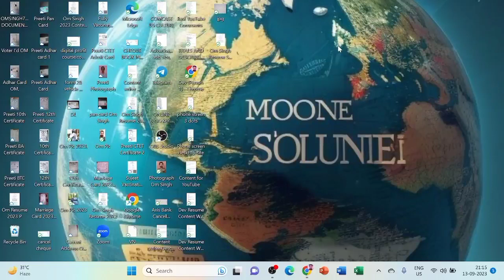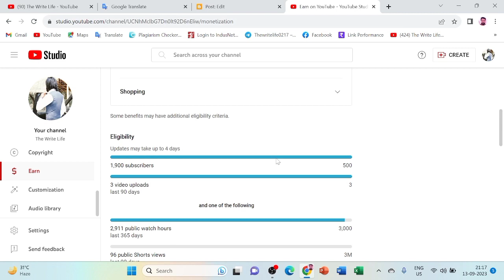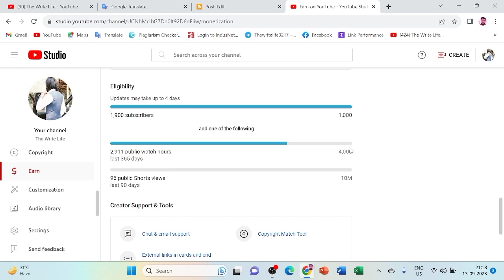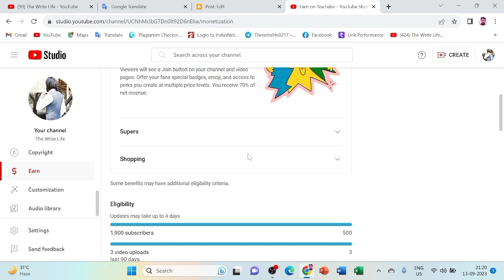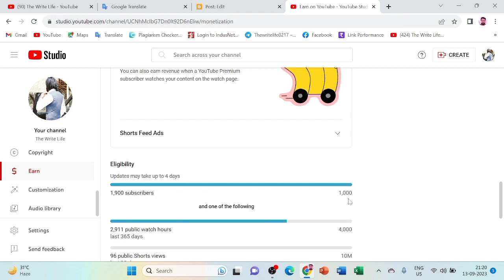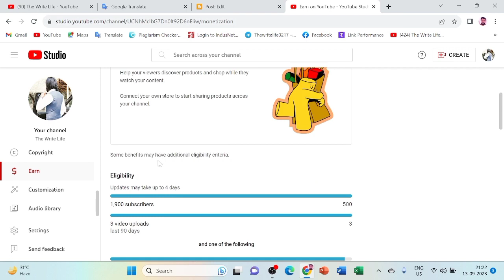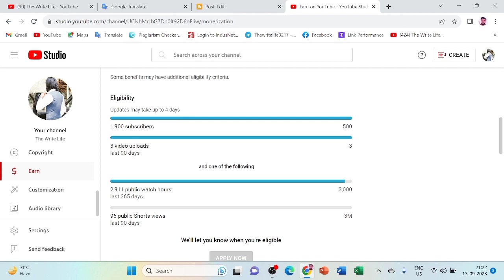BIG UPDATE ON YOUTUBE | AB SIRF 500 SUBSCRIBE AUR 3000 HRS ME HOGA CHANNEL MONETIZE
Hello दोस्तों,
हमारे चैनल The Write Life पर आपका स्वागत हैं | इस चैनल पर आप वेबसाइट कैसे बनाये | बिना गूगल ऐडसेंस के अपनी वेबसाइट पर ऐड कैसे चलाएं | WORK FROM HOME JOBS | AFFLIATE MARKETING | DIGITAL MARKETING |
CONTENT WRITER | BLOG WRITER | WEB DESIGNING | BRAND LOGO CREATE | FREELANCING | WORDPRESS | FIVERR | UPWORK | WIX | BLUHOST | HOSTINGER | SEO | AI TOOL| QR CODE | And New Technology related video हमेशा Upload करते रहते हैं जिसके द्वारा आप आपने skills को और ज्यादा improve कर सकते हैं इसके साथ साथ इस चैनल पर upload होने वाली हर वीडियो आपको Web Developing Youtube Carrier में बहुत Help करेंगी |

धन्यवाद!
 »Channel Owner«
:- Dev Singh

Equipment's, I use in my videos
Head Mic
Green Screen
Mobile Phone
Ahuja MTP 20 Mic

Flipkart
trading
amazon
Myntra
axis bank
sbi bank
share market
stock market
crypto currency
trending
chandrayan 3
top youtubers
shorts
free blogger website kaise banaye
wordpress website kaise banaye
how to create free website on blogger
how to create free website on wordpress
vidiq kaise use kare
YouTube studio
YouTube New update
YouTube update